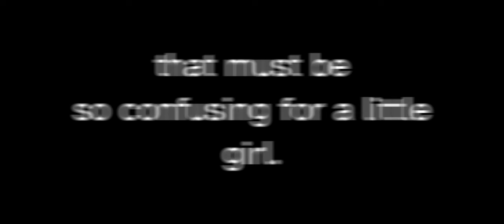vent(?) ][ read desc ig ][ that must be so confusing for a little girl.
ok so I got lazy to add what my old friend asked me to wear but it was a small red shirt with long sleeves I think (based on what I can remember)

am I still friends with her? idk but we don't rlly talk that much (also she's from my neighborhood lol)

when did this happen? when I was 8. yes.

well anyways idk if I should consider this as vent if it is sorry for venting lol